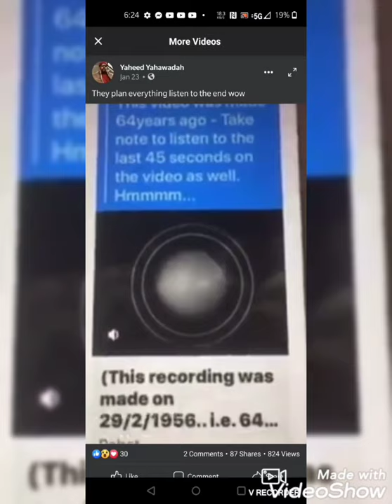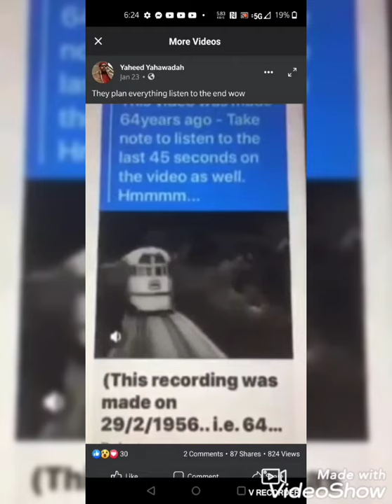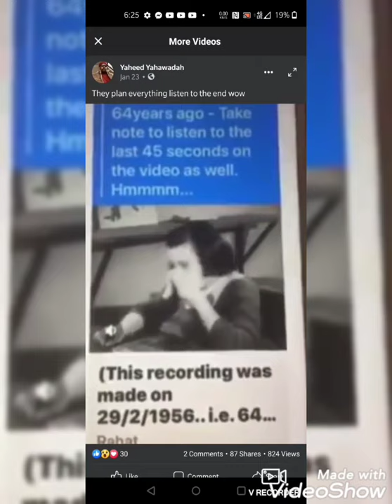being homeless as a target